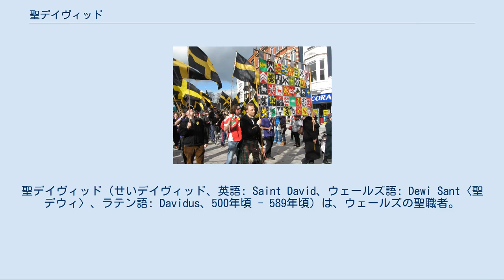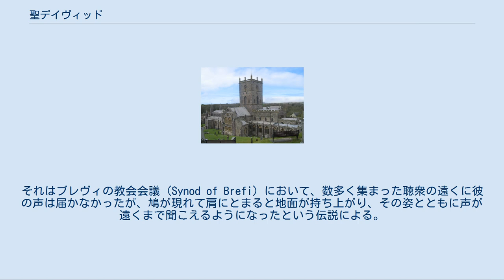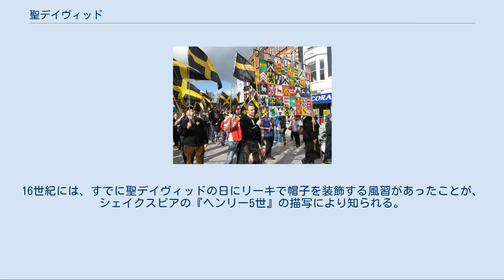聖デイヴィッド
聖デイヴィッド（せいデイヴィッド、英語: Saint David、ウェールズ語: Dewi Sant〈聖デウィ〉、ラテン語: Davidus、500年頃 - 589年頃）は、ウェールズの聖職者。
ウェールズの守護聖人。
カトリック教会・聖公会・正教会で聖人。
 1181年当時の外観に復元された聖デイヴィッド大聖堂 （ペンブルックシャー、セント・デイヴィッズ） イングランドの守護聖人ジョージ、スコットランドの守護聖人アンドルーとは違い、地元ウェールズ出身の守護聖人である。
その前半生はよく知られておらず、生誕年月日は不詳で、西暦462-515年のうちに生まれたと考えられる。
後世の伝記である11世紀末頃のリゲヴァルフによる『聖デイヴィッド伝』 ("Life of St David" 〈"Buchedd Dewi"〉) などによれば、聖ノンの子であり、父はケレデギオン（カレディギオン、Ceredigion）の王ケレディグ (Ceredig) の息子サント (Sant) とされる。
 デイヴィッドは、大部分が異教の世界であったウェールズ、コーンウォール、ブルターニュにおいて修道院（信徒定住地）や教会を造り続けた。
彼は司教座を立ち上げ、教会会議を2度開催し、エルサレムとローマへ巡礼した。
彼は質素な生活と禁欲主義を実行し、信徒らにも菜食主義を説いた。
 当時としては非常に高齢まで生き（一説には100歳とも）、亡くなったときには彼の魂を迎えに天使を伴ったキリストが現れたという。
1120年、ローマ教皇カリストゥス2世によって列聖された。
彼の菩提寺として中世を通して巡礼地となった聖デイヴィッド大聖堂は、かつて彼が故郷のメネヴィア (Menevia) であるペンブロークシャーのセント・デイヴィッズに建てた修道院の跡地に建てられた。
 芸術作品では、通常、肩に鳩がとまり、司教祭服を着た姿で描かれる。
それはブレヴィの教会会議 (Synod of Brefi) において、数多く集まった聴衆の遠くに彼の声は届かなかったが、鳩が現れて肩にとまると地面が持ち上がり、その姿とともに声が遠くまで聞こえるようになったという伝説による。
 ウェールズの守護聖人、聖デイヴィッドの旗 聖デイヴィッドの日のパレード（カーディフ） 祝日は3月1日で、命日を祝う聖デイヴィッドの日 (Saint David's Day) と呼ばれるウェールズの祝日となっており、パレードやコンサードなどが行われる（年によっては灰の水曜日と重ならないよう調整される）。
デイヴィッド自身およびウェールズの国花・国章となっているのは、リーキである。
伝承によると、6世紀のサクソン人との戦いの際、敵と味方を見分けるためにウェールズ兵は帽子にリーキをつけ、勝利したといわれる。
聖デイヴィッドの日には、ウェールズの国旗とともに聖デイヴィッドの旗が掲げられ、人びとの胸にはリーキや同じく国花であるラッパスイセンが飾られる。
16世紀には、すでに聖デイヴィッドの日にリーキで帽子を装飾する風習があったことが、シェイクスピアの『ヘンリー5世』の描写により知られる。